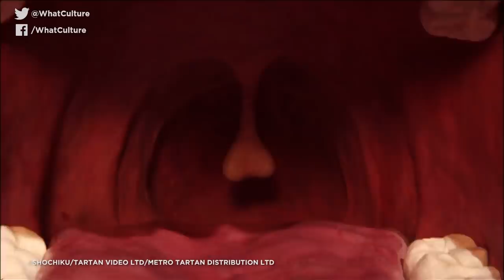10 Seriously Weird Horror Movies That Deserve Your Attention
Under-seen chillers and shockers that will stay with you...